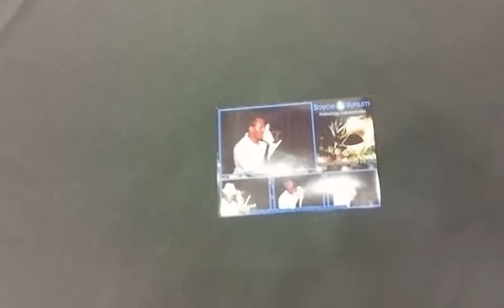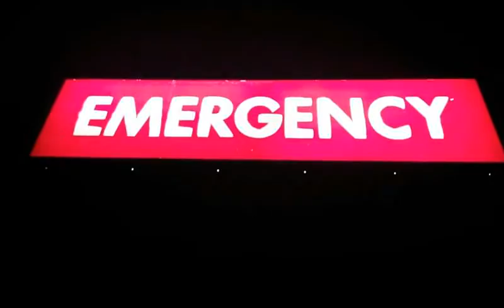Mandell "Don't Move" original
Hold on to moments that matter most. Time is limited.